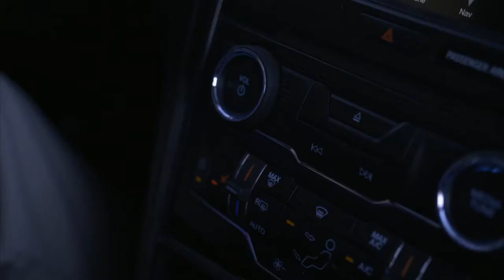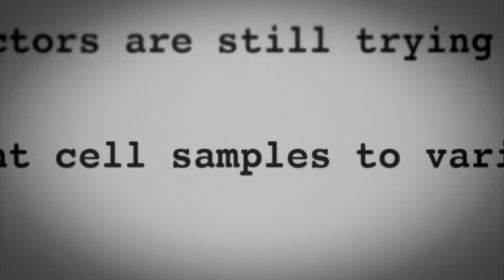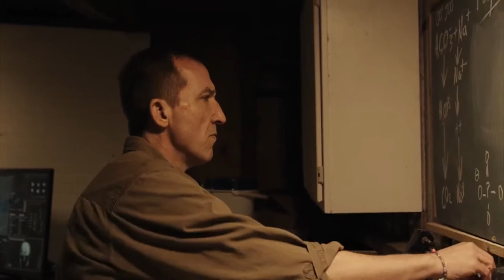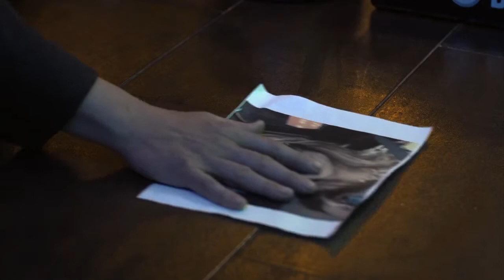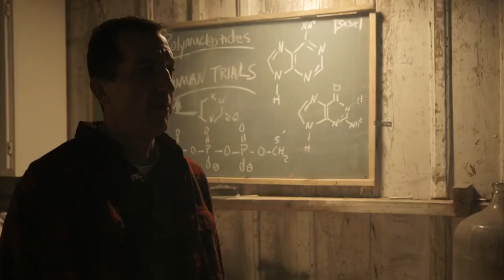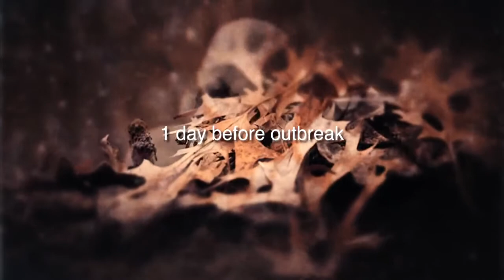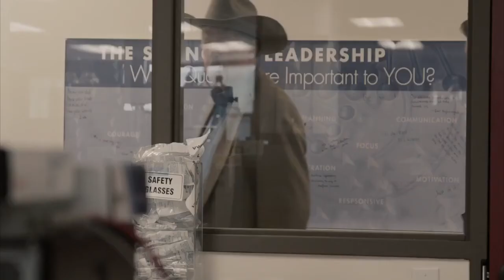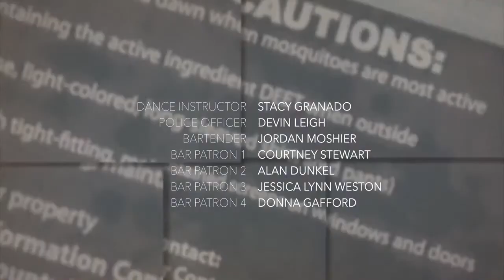THE SCIENTIST Full Movie